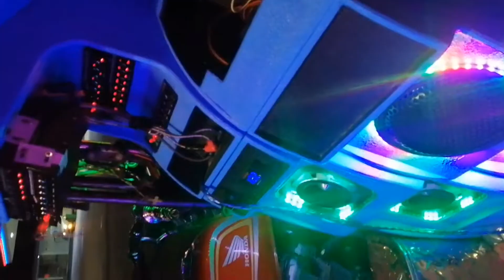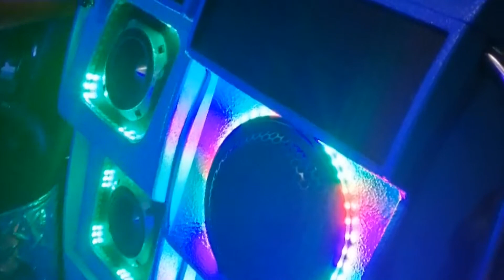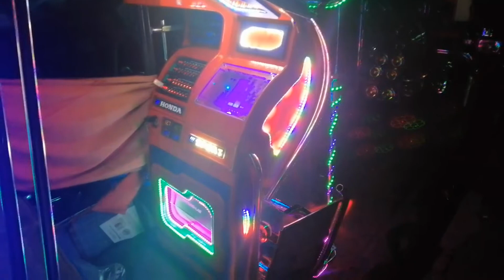SOUNDS CHECK LANG MGA BOSS/TEAM CJV AUDIO/NIGHTSHOW